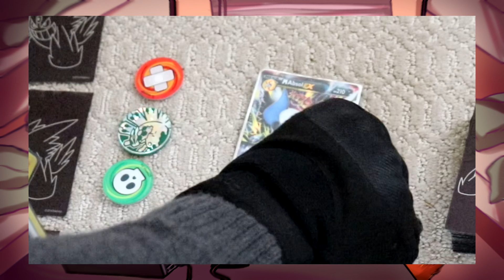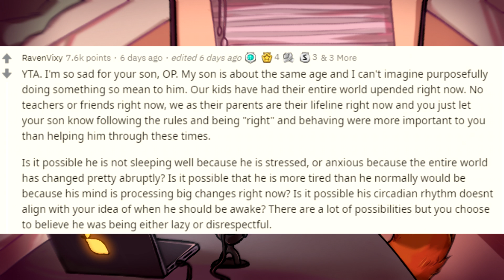The Worst Parent on Reddit!!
media
Gatherings: